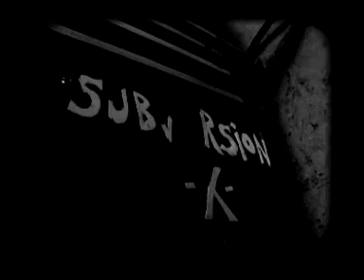El Diablo - SUBVERSION -X- Videklip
Videoklip del nuevo tema de los SUBVERSION -X- "El Diablo". Extraido del nuevo CD+DVD en directo "A Pie de Asfalto" grabado en Kabiezes (Santurtzi) el 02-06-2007